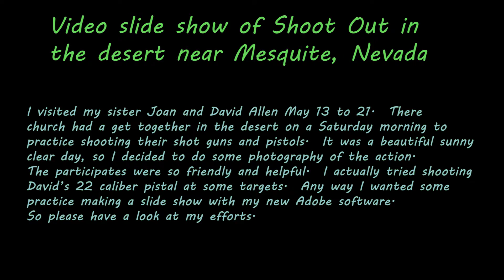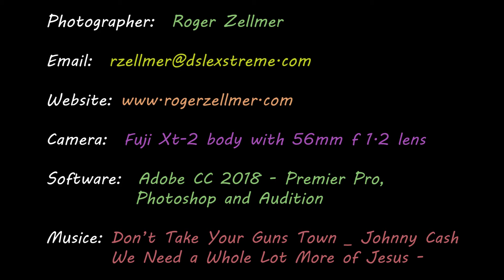shoot out practice event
Gun practice session west of mesquite in the desert